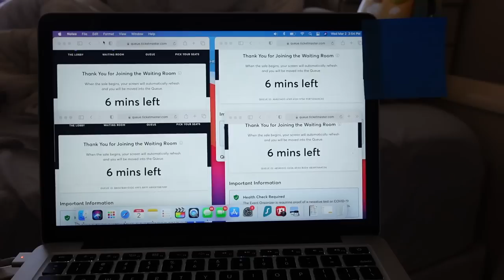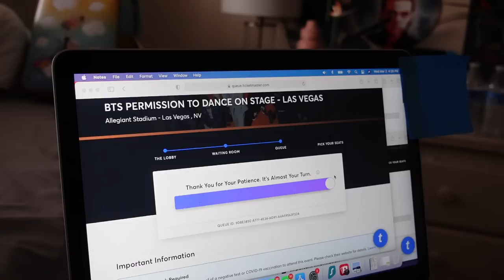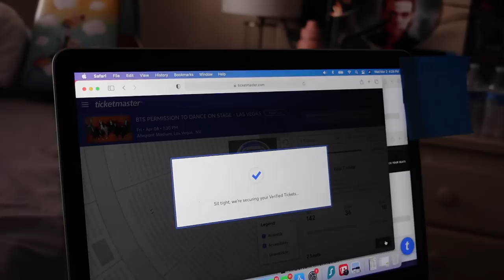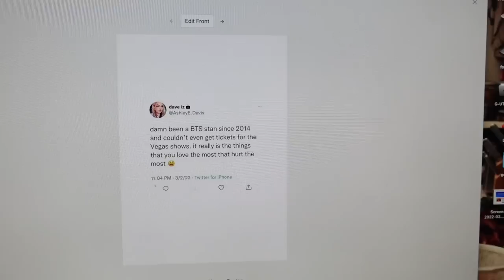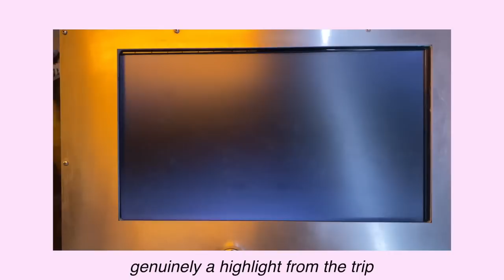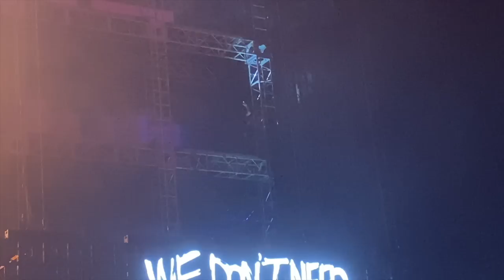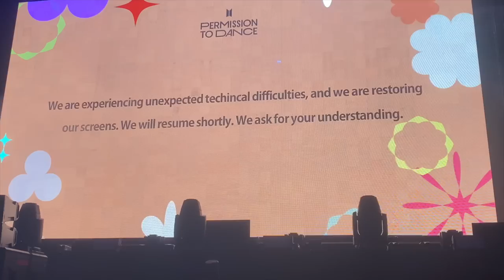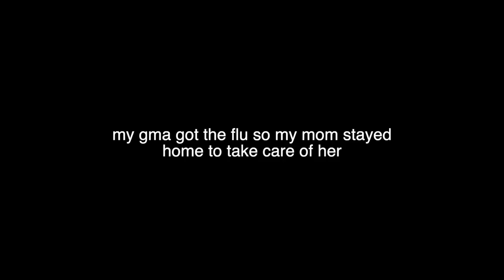SURPRISING MY BFF WITH A TRIP TO VEGAS TO SEE BTS!!!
I actually love this video and miss this trip . . . let me go check flights right now.

Ashley Ippolito
USA